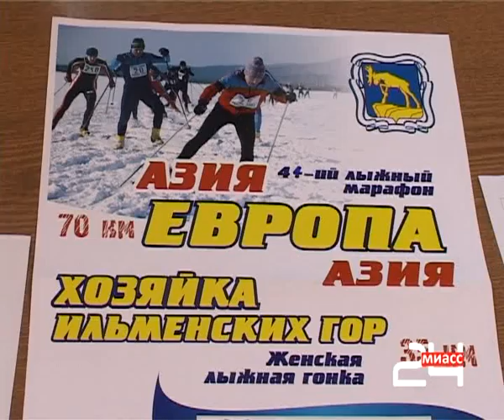Подготовка к сверхмарафону уже началась